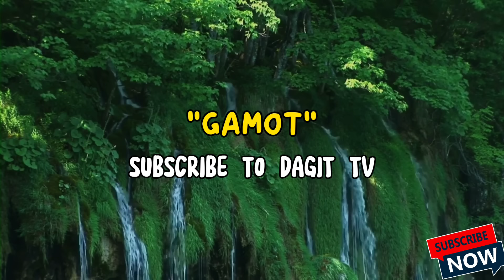HINDI AKALAIN NG INA NA MAGAGAWA ITO NG KANYANG ANAK!!! GRABE DUROG ANG PUSO NYO